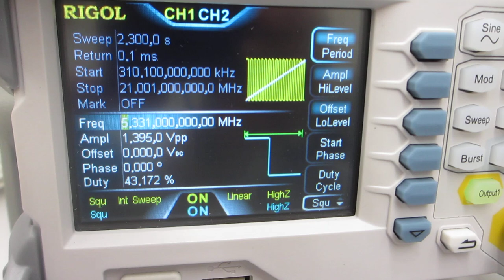超音波プローブの伝搬特性実験（超音波システム研究所）